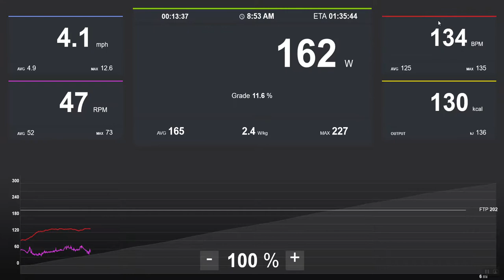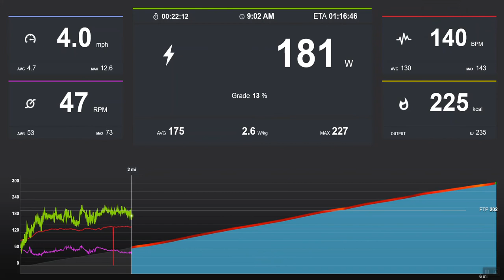Mt Washington Auto Road Virtual Feb 21st, 2021